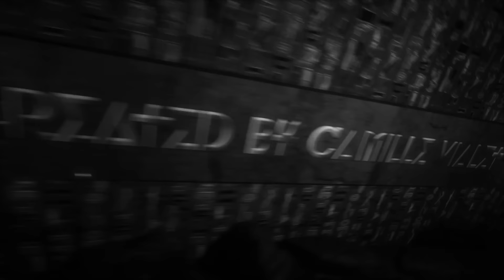Travis Scott - ROSES [LaFlame AI]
created by @notoriousjackk & @qtmusik7
edits by me